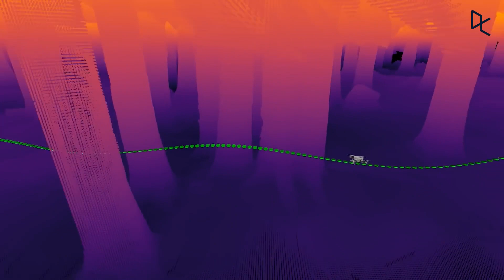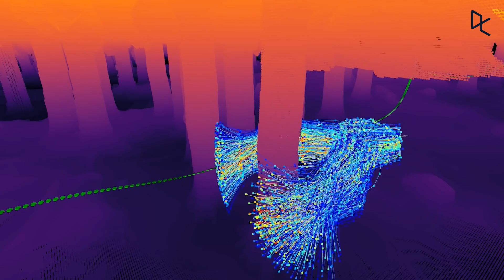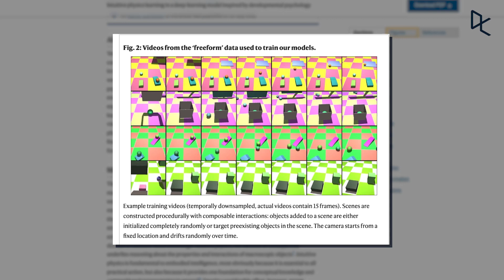AI beats human champion drone pilot | The Weekly Roundup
This week’s episode centers around whether or not humans and AI work better together or alone, focusing on how AI defeated human world champion drone racers in an FPV drone race and other stories about how data science might help us better understand how babies learn.

We’re covering the latest and greatest stories in data science every week, so be sure to subscribe to stay in the loop and let us know what you found interesting and what you’d like to hear more about.

---Timestamps---

00:00 - 00:21 Intro
00:22 - 01:42 AI FPV drone race
01:43 - 02:51 Cancer diagnosis
02:52 - 04:07 PLATO
04:08 - 05:21 Babytalk

DataCamp Jobs and Recruit: Simplifying finding the best jobs and candidates in data. | DataCamp